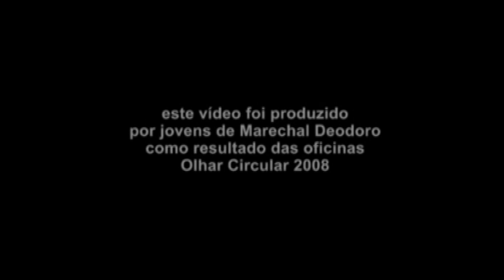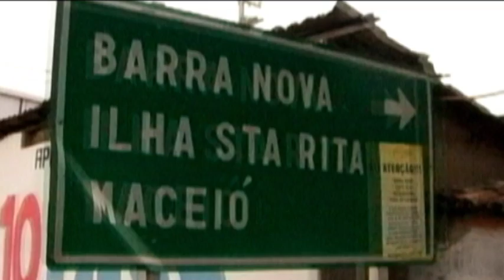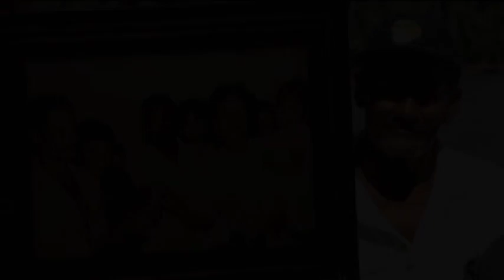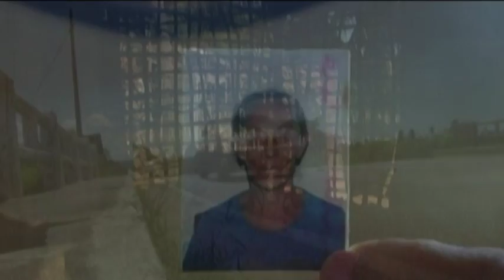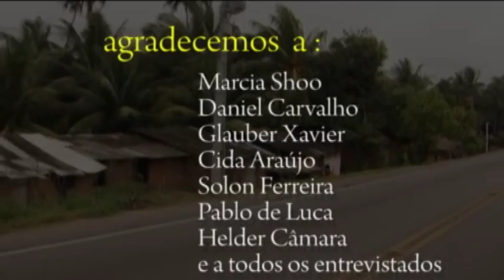Nas Margens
Nas Margens mostra um pouco da realidade de uma comunidade as margens da AL 101 Sul.
Direção: Súrya Namaskar e Tamires Pedrosa